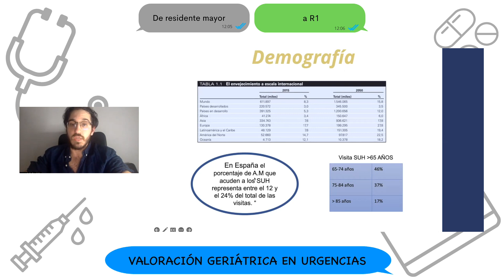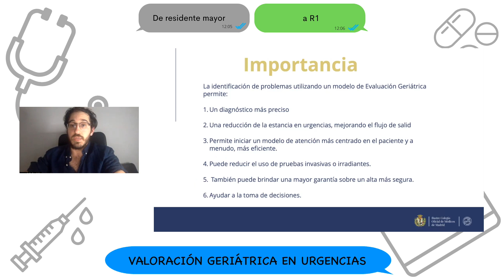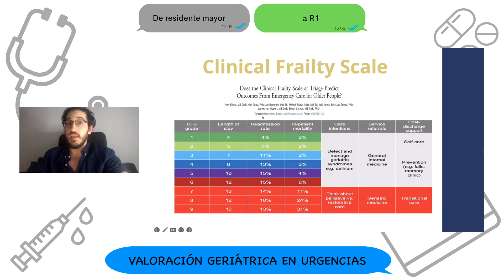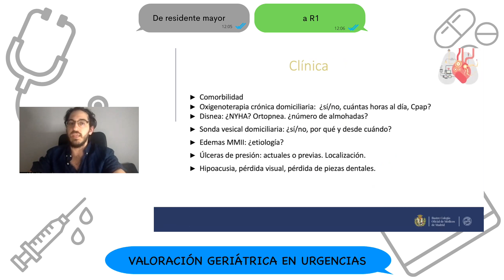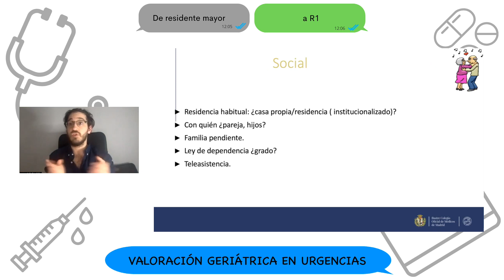CURSO "DE RESIDENTE MAYOR A R1": VALORACIÓN GERIÁTRICA EN URGENCIAS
Consejos de residentes para residentes, descubre estos pequeñas claves que harán tu residencia más fácil.
Si quieres recibir más información sobre estos consejos en el próximo curso acreditado que estamos elaborando dejamos tus datos en el correo